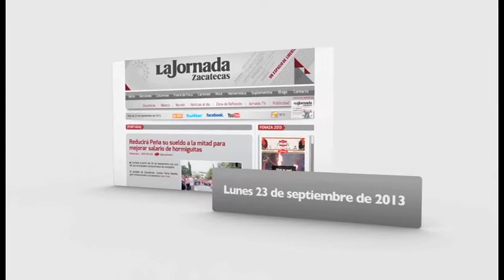Boletín-Lunes 23 de septiembre de 2013.